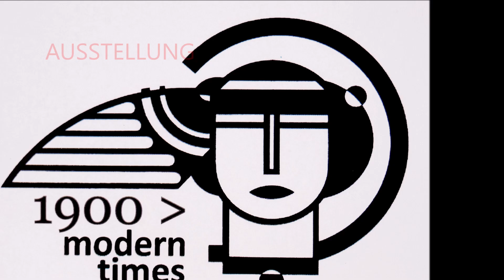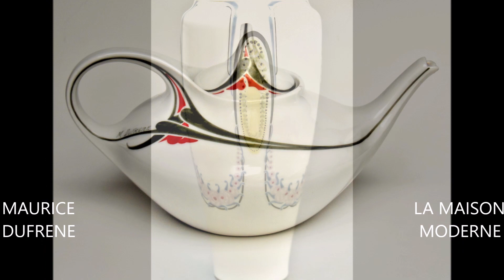AUSSTELLUNG : COLLECTION 1900 modern times